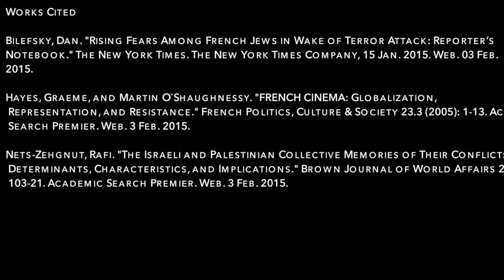France's Connection and Interest in the Israeli-Palestinian Conflict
Created by Coral Shemesh. France: France's Connection and Interest in the Israeli-Palestinian Conflict.

How one country uses language in cinema to assert its relevance where it otherwise might not seem appropriate.

"The Other Son" (2012) directed by Lorraine Lévy.